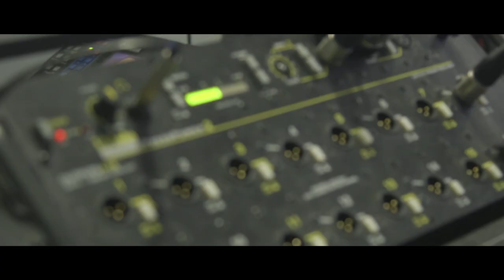The Leaf Blue Print Presents "Family"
Go behind the scenes as Kyle Dubas is introduced as the new Maple Leafs General Manger.